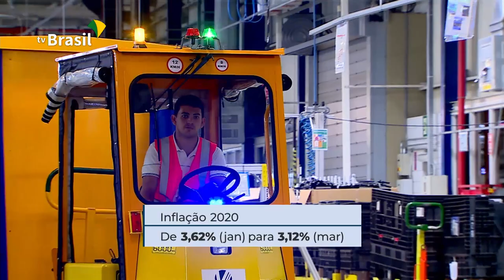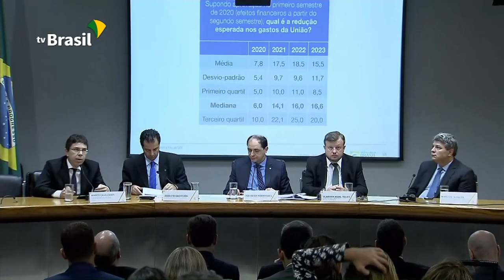Governo revisa para 2,1% a expectativa de crescimento em 2020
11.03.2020 - A partir da desaceleração dos mercados globais pelo avanço do coronavírus, o governo atualizou para 2,1% a expectativa de crescimento do Produto Interno Bruto (PIB) para 2020. O número é 0,3% menor do que o previsto inicialmente.